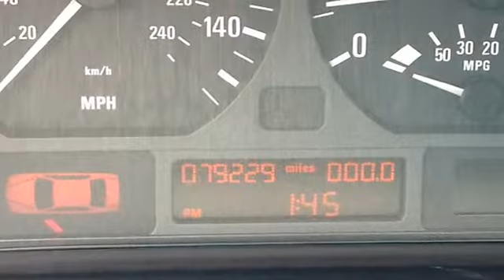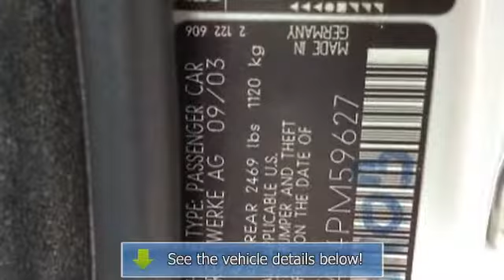2004 BMW 3 Series - Secor Subaru - New London, CT 06320 - S7908T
Secor Subaru
501 Broad Street

For Sale: 2004 BMW 3 Series
VIN: WBAEU33474PM59627
Engine: Straight 6 Cylinder Engine 2.5L/152
Drivetrain: All Wheel Drive
Transmission: Automatic
Mileage: 79,229
Color: Titanium Silver Metallic (exterior) Black (interior)

Features:
Two Thousand Four BMW 3 Series four doors Car. This vehicle features the following equipment: Automatic, Straight 6 Cylinder Engine 2.5L/152, All Wheel Drive, PREMIUM Package, 5-SPEED AUTOMATIC TRANSMISSION W/OD, 8-WAY Power FRONT SEATS, Halogen free-form fog lights, Heated windshield washer jets, Dual illuminated visor vanity mirrors, Prewired for CD changer, alarm, garage door opener, cellular phone, Titanium finish trim, Electronic throttle control, Full-size spare tire w/alloy wheel, Drop-down tool kit in trunk, Vehicle & key memory